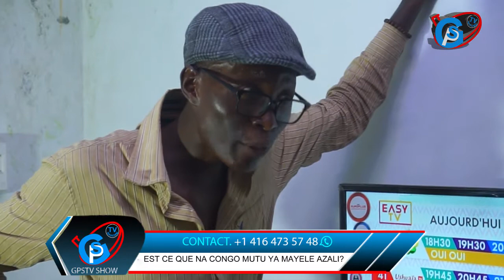nouveau gag MABINA YA NYARKOSS